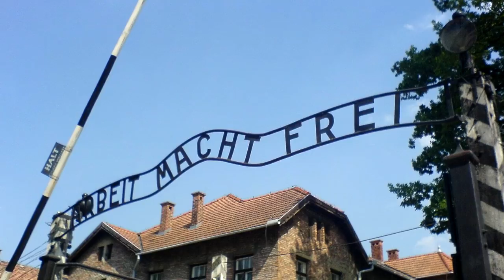I Visited Auschwitz And It Shocked Me..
In this video I talk about my visit of Auschwitz which I had today. I did not make any videos of it because it was not allowed, but I did take some pictures, which I choose not to share, and in the video I share the reason why..

Links to my gear:

Dell XPS 15 laptop
IconnTechs IT 4k Action Cam (newer model)
IconnTechs It 4k Action Cam (older model)
DSLR Camera
Very Good Lens for the Camera
Wide angle lens
50mm Lens for Low Light
Compact Camera
Big tripod
Small tripod
Tent I Use
Awesome Soap I Use
DOG DEFENSE DEVICE